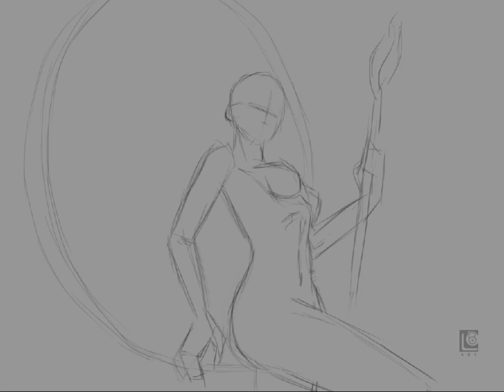Fan-art PW / Фан-арт PW